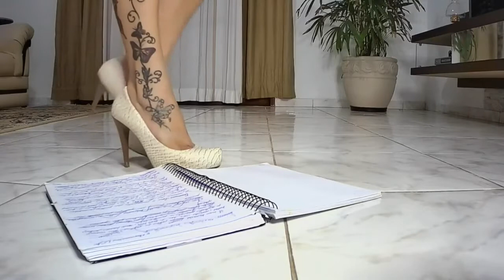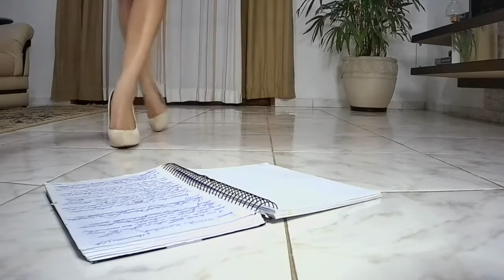TEARING PAPERS WITH HIGH HEELS - NO TALKING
Sejam muito bem vindos ao canal e a mais um vídeo🎙🧠 .
E no vídeo de hoje, rasgando papéis com salto alto.👠
Beijos e fiquem na paz!🙏

Não esqueçam de colocar seus fones de ouvido!🎧

Hello everybody.
Kisses.💋

Use headphones for better results!🎧